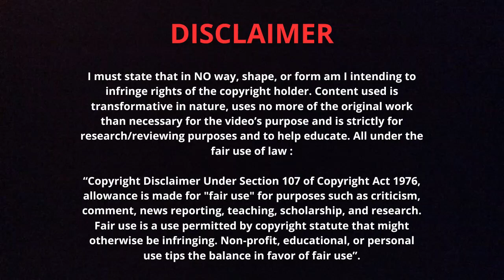ANALYSIS : Gvardiol and his WORRYING weakness. 🇭🇷 An IMAGE BLINDED by his QUALITIES on the ball ? 🤔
Song : "Better Days" (Lakey Inspired)

0:00 - His Achille's heel
1:33 - "Mind your back !"
2:37 - Problem solved soon ?

FUTBOL THERAPIST

Football
Futbol
Fussball